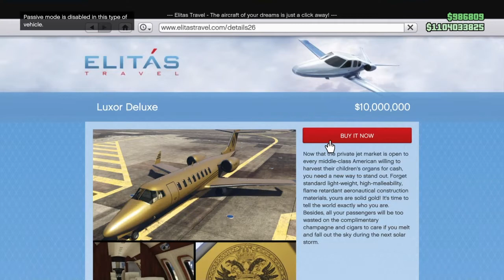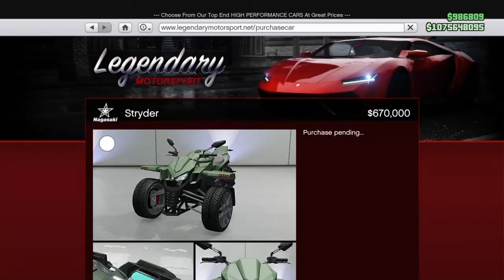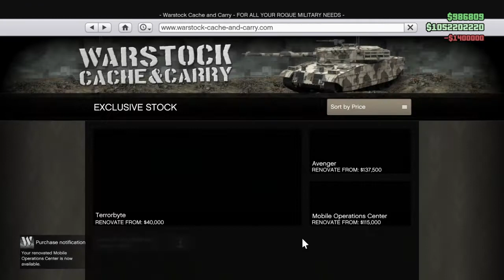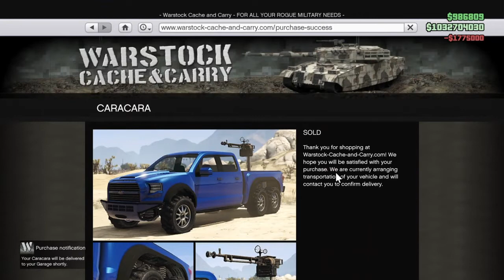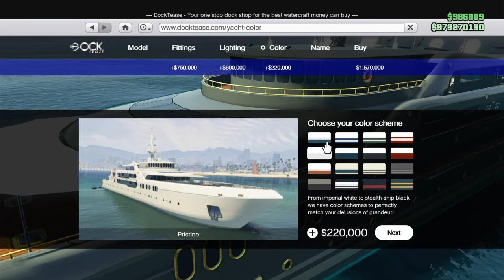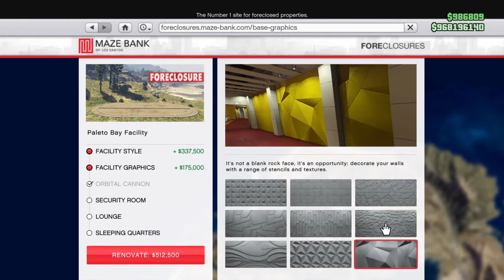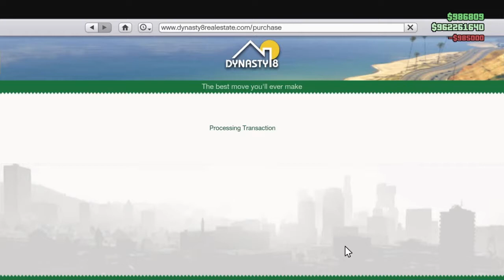SPENDING 1 BILLION DOLLARS IN GTA 5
POOP